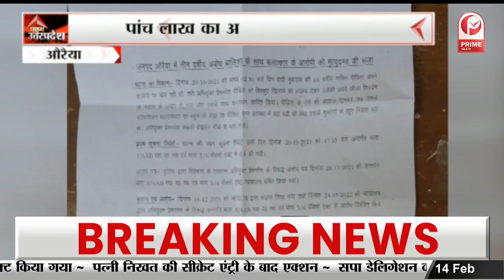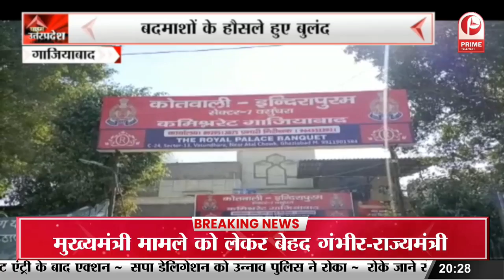Kanpur घटना पर डिप्टी सीएम Keshav Prasad ने भू माफियाओं पर दिया बड़ा बयान || Prime Tv